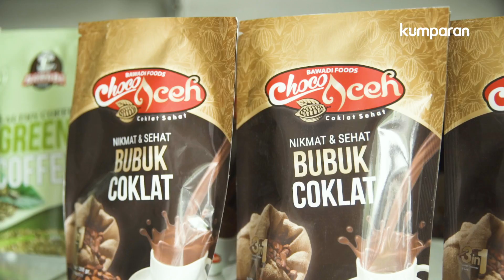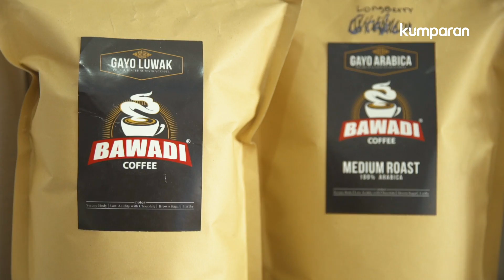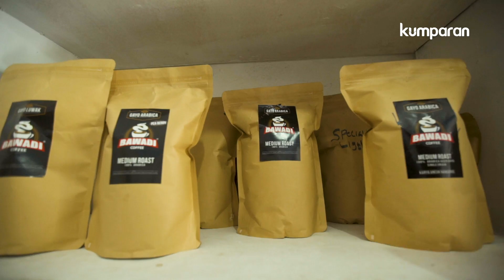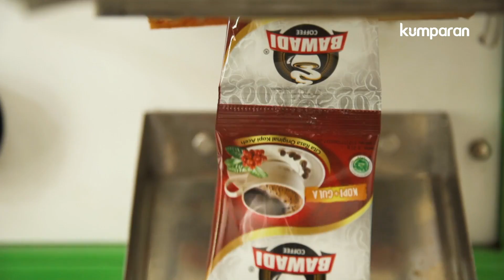Perjalanan Bawadi Membawa Kopi Aceh ke 8 Negara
Melihat potensi kopi Aceh yang luar biasa, Teuku Dharul Bawadi alias Bawadi yakin untuk membangun sebuah bisnis kopi.
Lewat tangan dinginnya, Bawadi pun menciptakan Bawadi Coffee yang fokus memproduksi kopi Arabica Gayo. Pelan tapi pasti, bisnisnya mulai berkembang baik ke luar Aceh bahkan merambah ke 8 negara.
Hanya bermodalkan 30 juta, bagaimana Bawadi bisa membawa bisnisnya terutama kopi Aceh ke pasar internasional? Mari simak videonya.